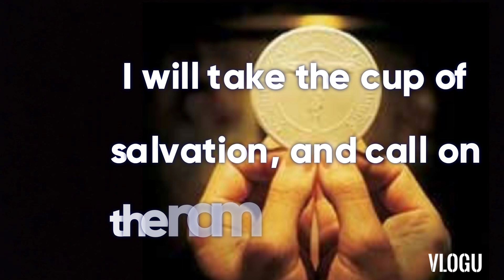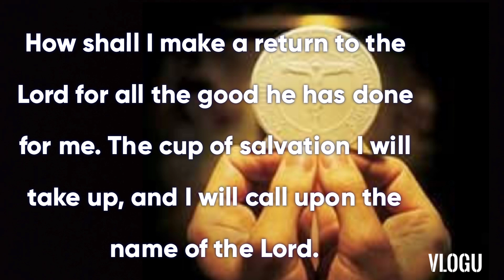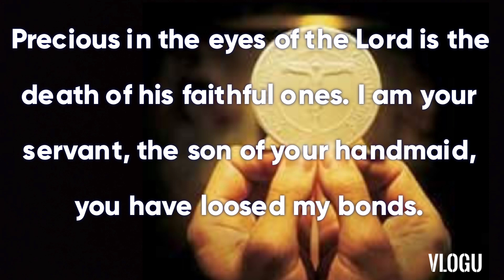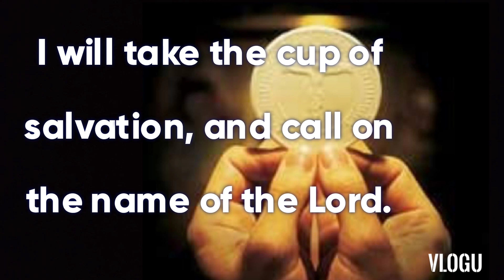June 6, 2021 Responsorial Psalm " Corpus Christi" music composed by: Dennis Ybanez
chords
Bbm
i will take the cup
         Ebm
of salvation and
  Bbm               F
call on the name
            Bbm FsusF

verses 1, 2 and  3 same chords
Bbm
How shall I make
     F/A
a return  to the Lord
        Fm/G#
for all the good he
            Eb/G
 has done for me.
        Ebm/F#
the cup of salvation
           C#/F
I will take up
                  Ebm
and I will call upon
        F#                  F
the name of the Lord